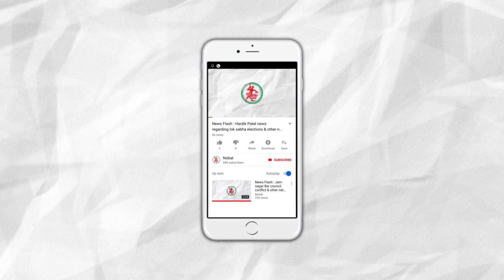News Flash: Jamnagar-Rajkot Highway: Quickly fluidized tanker overturned